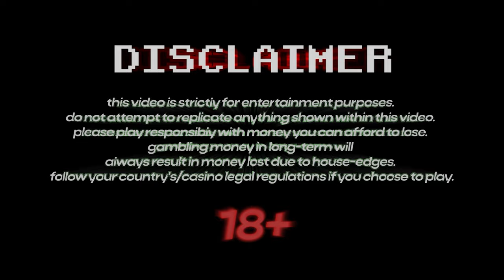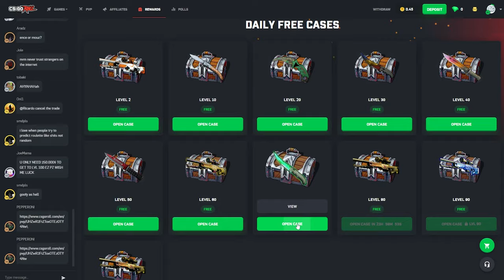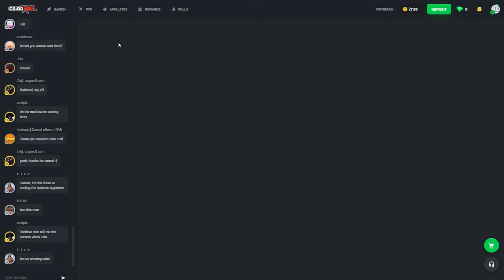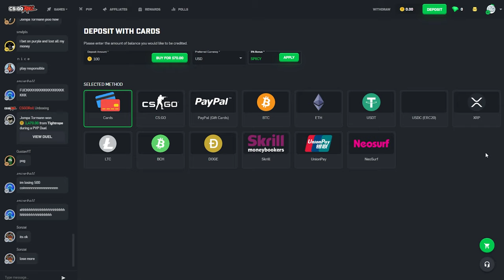NO WAY I'M THIS UNLUCKY!! From NOTHING to a KNIFE ?!?! (CSGOROLL) | AidenGambles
Play on CSGOROLL (CODE SPICY FOR 5% BONUS)

NO WAY I'M THIS UNLUCKY! I'm once again attempting to go from Nothing to a Knife :|